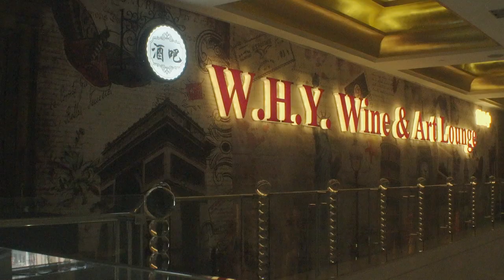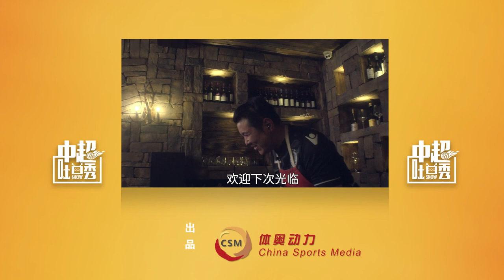《中超吐口秀》第一季第13期 汪强做客畅谈“卧草往事” 讲述“刚强”兄弟情谊